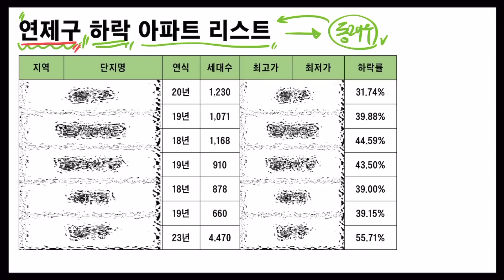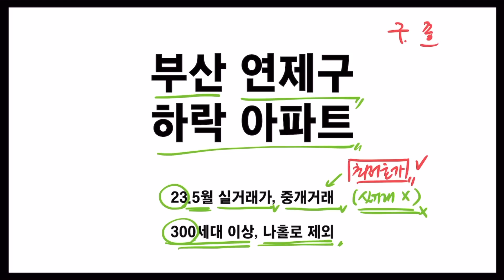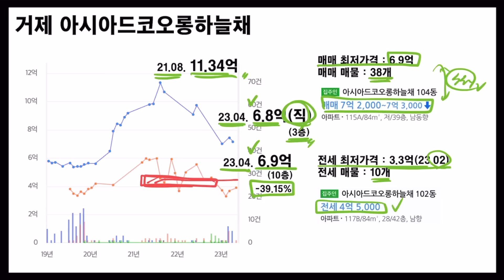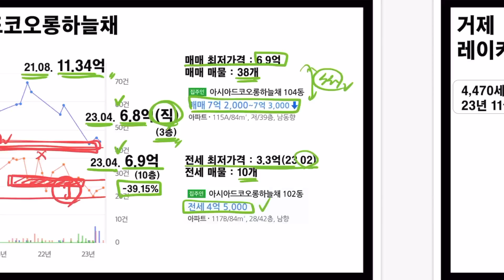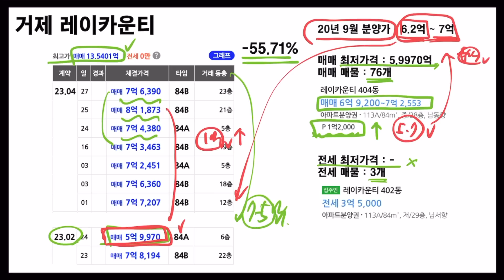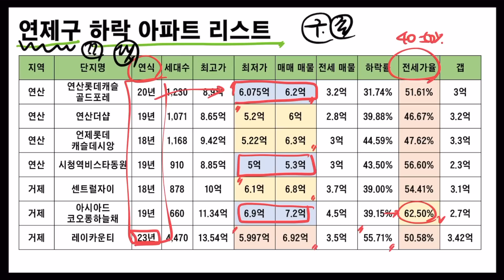부산 연제구 하락 아파트 TOP 7 | 입주 하기도 전에 7억이 떨어진 이곳 | 부산도 미분양 성지가 되는가? | 부산 부동산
수고했다! 커피한잔 마셔라!